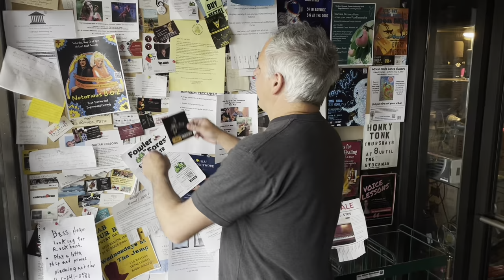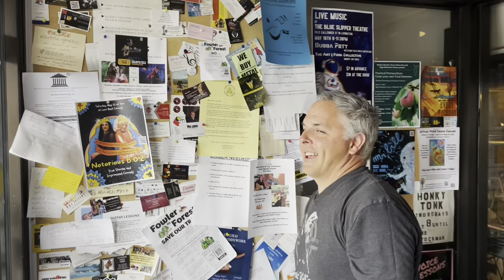How to Play "Melissa" by the Allman Brothers - Easy Acoustic Guitar Version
Learn another classic tune from our "Song Study" list. An easy one with tons of soloing opportunities. "Melissa" by the Allman Brothers.